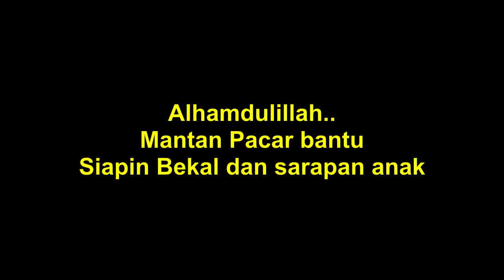Mantan pacar bantu siapin bekal dan sarapan anak | Daily Activity - 19 Okt 2022 | VLOG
Alhamdulillah, hari ini Istri bantu untuk siapin bekal dan sarapan anak-anak.. Semoga suatu saat nanti bisa pulih seperti dulu tanpa masalah apapun.
Anak-anak juga senang kalo mamanya ikut bantu nyiapin keperluan mereka.

Recorded by V380 CCTV
Edited by KdenLive